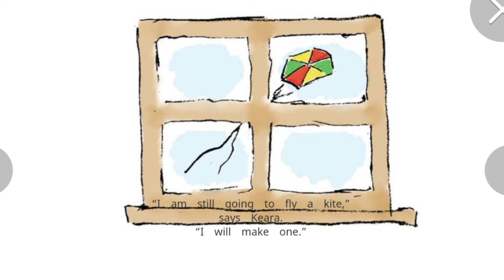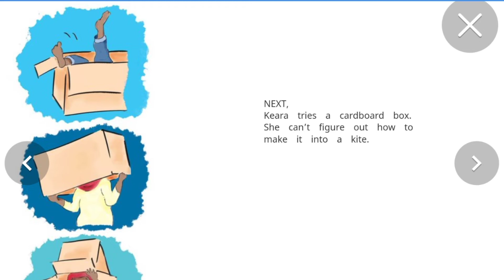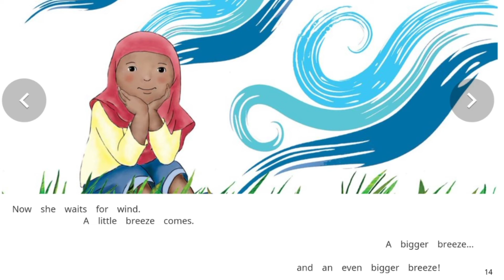reading campaign week 6 कहानी keara's kite class 6, 7, 8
100 days reading compaign program
 क्या है, कितनी कक्षाओं के लिए है

Week 1 कार्य योजना दिनांक 10 से 16 जनवरी 2022

Week 1 record कैसे रखें

Week 2 कार्य योजना दिनांक 17 से 22 जनवरी 2022

Week 2 register

Week 3 कार्य योजना दिनांक 24 से 29 जनवरी 2022

Week 3 register

Week 4 कार्य योजना दिनांक 31 जनवरी से 5 फरवरी

Week 4 register 31 जनवरी से 5 फरवरी

Week 5 दिनांक 7,8 feb register

दिनांक 9 से 12 feb register

Week 6  कार्य योजना दिनांक 14 से 19 feb

Week 6 दिनांक 14 से 19 feb
Register

सभी शिक्षकों से अनुरोध है कि अपने विद्यालय के बच्चो को कहानी जरूर सुनाए

टेलीग्राम channel

कहानी अकेली मछली

कहानी लालऔर हरे सेब

दीदी का रंग बिरंगा खज़ाना

हमला हुआ है

मेरी मां मेरी बेस्ट फ्रेंड

अनु और टिमटिमाते तारे

ऑडियो गेम बदलो अपना नाम

Mangoes everywhere

दादा जी का छाता

आईना

Squirrel goes to school

घरेलू पालतू

बनी ठनी

कितना शोर

हमला हुआ है

परेशान पहिया

ऊंट के अंडे

two mice

सबसे खास हांडी

पीपल का पेड़

पांच खम्बो वाला गांव

कहां गई गेंद

The hungry ant

मेढ़क का तारों भरा सपना

अपना भोटू

पहेलियों की दुनिया

When I am happy

सात भेड़िए

कुदरत के रंग

मेरे पलंग के नीचे

कहानी केलो की

लोमड़ी और कौआ

साप्ताहिक गतिविधि कक्षा 3,4,5

The lost feather

Bheema the sleepy head

The sheep with the wing

दादू की तुकबंदी

Let's fly

Bounthy's singing birds

What's Amina up to

पीला और नीला

बहादुर बित्तो

पापड़ ही पापड़